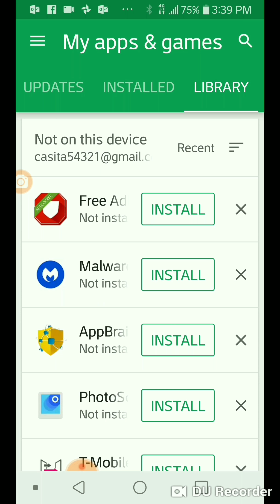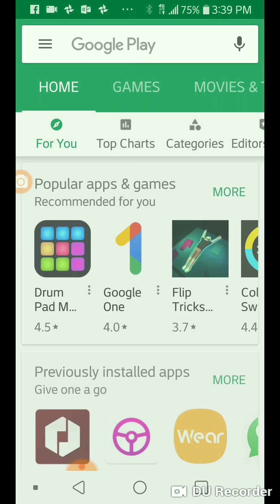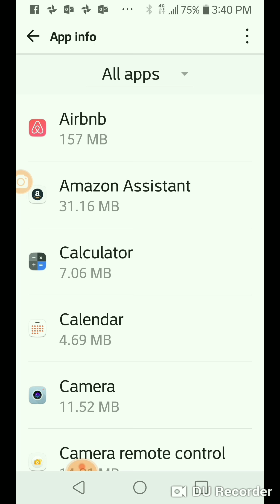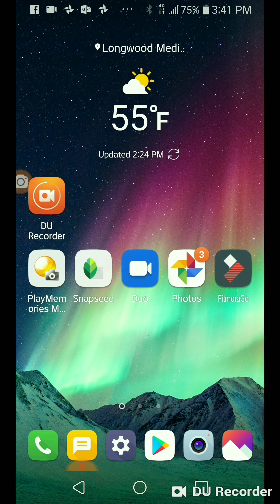ELIMINA ANUNCIOS EN TU ANDROID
Desabilite Chromo para evitar anuncios en android. Es una opcion facil. Ahora uso Firefox!
Play store la desabilite por unos dias y luego la abri y no veo anuncios. Mas creo que vienen directo de Chromo. Dejanos saber tus comentarios y comparte mas informacion si tienes otro metodo.